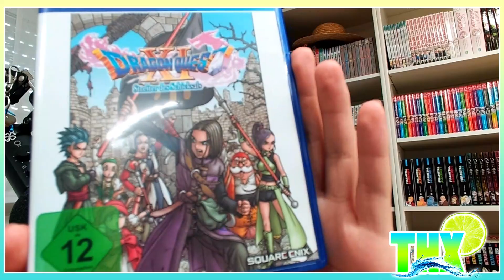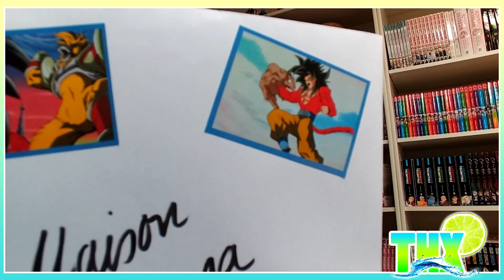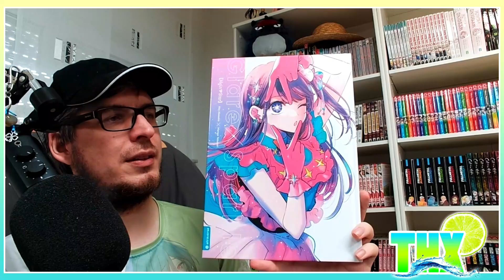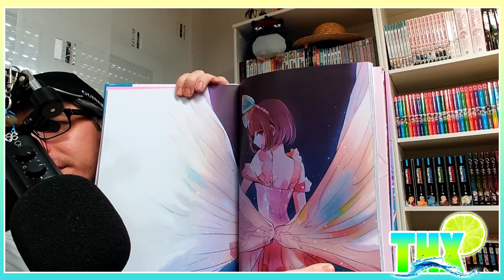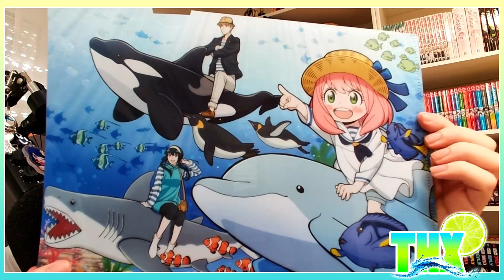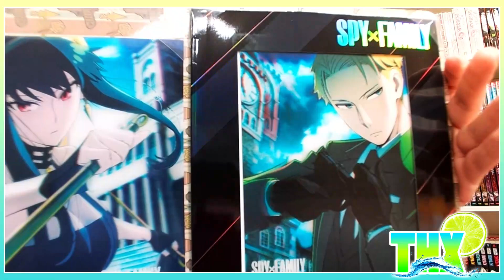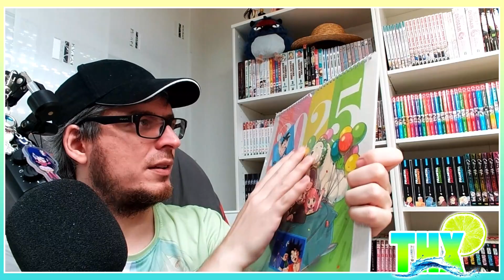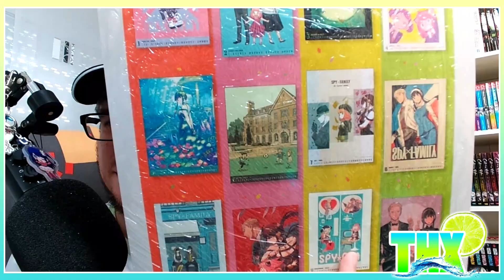THX - Ich packe eure Geschenke an den Hausbesitzer aus - Vielen Dank!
Vielen Dank fürs Zuschauen und Zuhören!

Ich freue mich über ein kleines Dankeschön, ist aber kein Muss

(Einfach "Für Maison Manga" schreiben und der Kauf wird an mich weitergeleitet!)

Für englische Titel
Amazon Wunschliste:

Fragen oder ein Anliegen?

Danke und Tao Bye Bye~